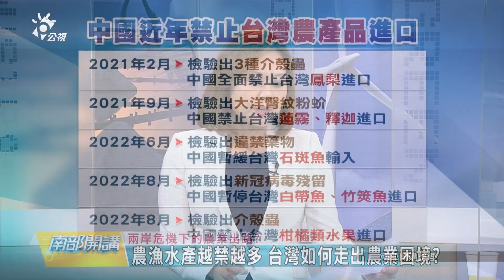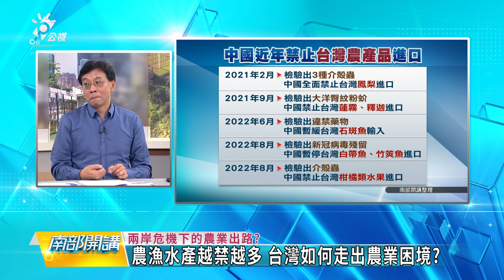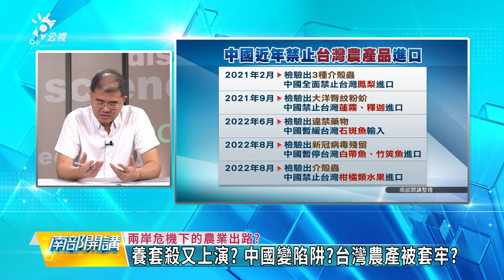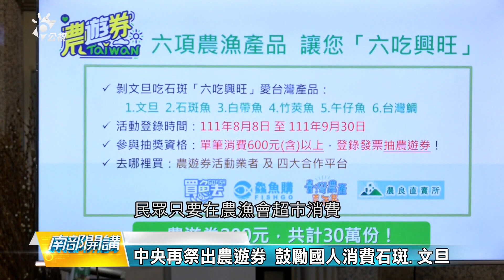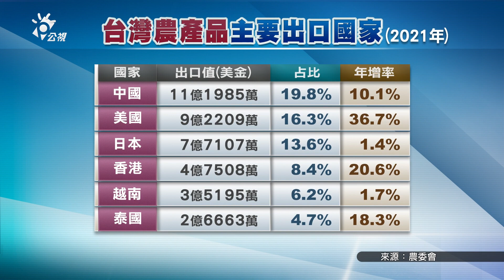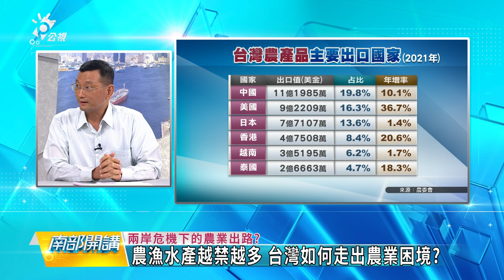2022/08/19 南部開講-中國接連限制進口 兩岸貿易出現新挑戰 台灣農業的下一步?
兩岸關係緊繃，農漁水產被中國禁止進口的品項越來越多，以農逼政？農委會除了請求WTO仲裁，也只能祭出補貼措施，如果未來持續不解禁，這些方法會不會只是治標不治本？並非長遠之計？
農委會喊了多年的多元外銷市場，成效如何？民主水果？愛國水果？這些做法也非長久之計？台灣農產該如何面對減少中國依賴的未來？
台灣的水果外銷需要甚麼樣的整體戰略？從藥檢到關稅還需要哪些努力？從生產、包裝、冷鏈到運輸，台灣農業需要的是結構性的調整？

節目來賓：
台北糧食協進會執行長　劉志偉
中興大學應用經濟系教授　黃炳文
農業議題專家　焦鈞